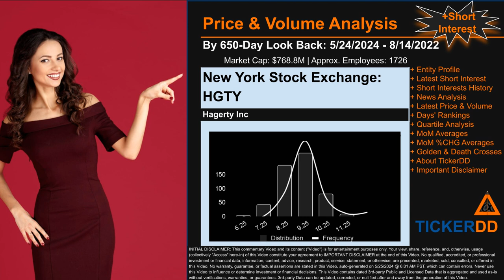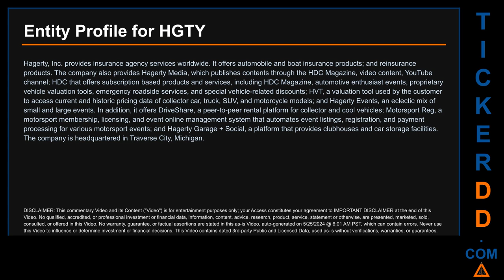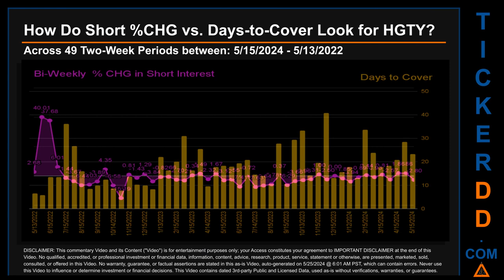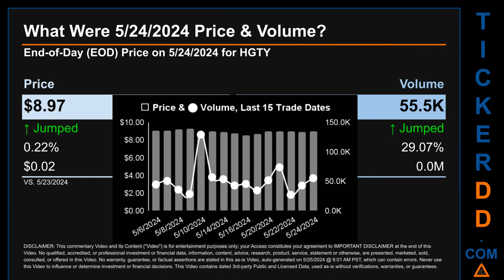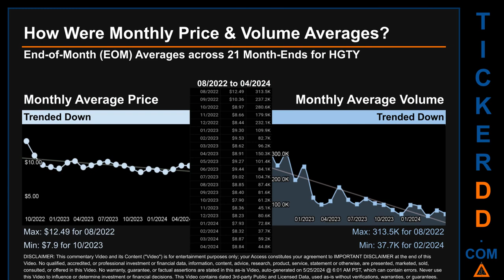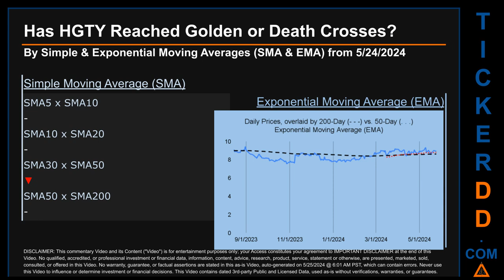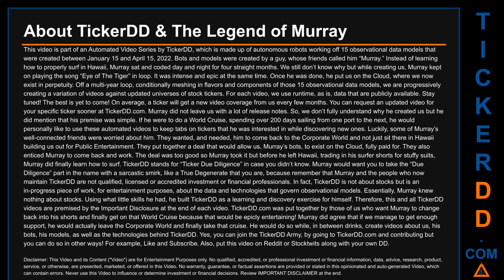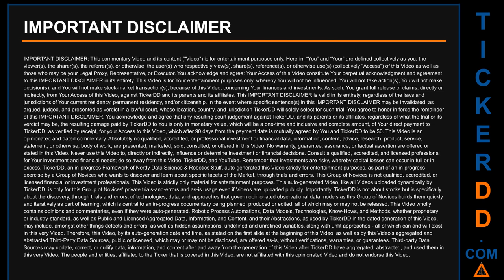What is Short Interest for HGTY HGTY Price HGTY Volume Analysis Latest News for $HGTY